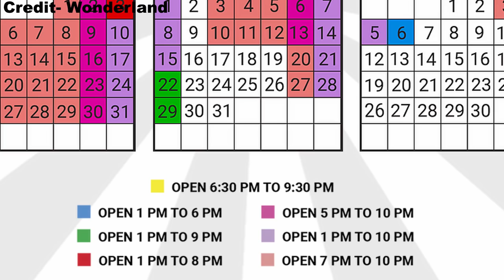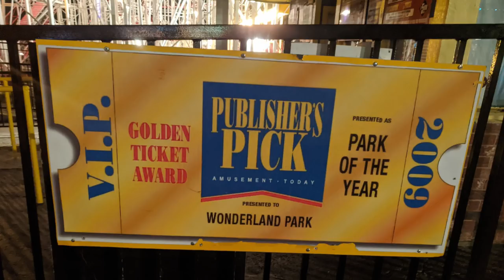Wonderland Amusement Park Review, A Very Underrated Park | Home to 7 Hopkins Prototype Rides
Wonderland Amusement Park in Amarillo, Texas should be nicknamed Hopkins Land.  This park is home to 8 different attractions from Hopkins Rides, 7 of which were prototypes.  The park has a unique ride lineup with 5 roller coasters, a charming dark ride, and some intense flat rides.  And I think it's the most underrated park in all of Texas.  Find out why in this video!

Video Credits

Background Music